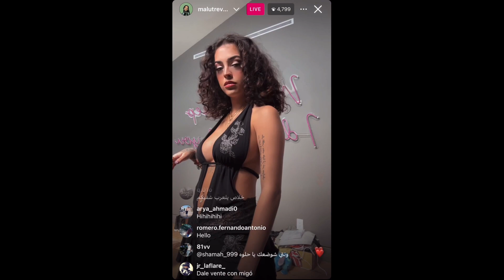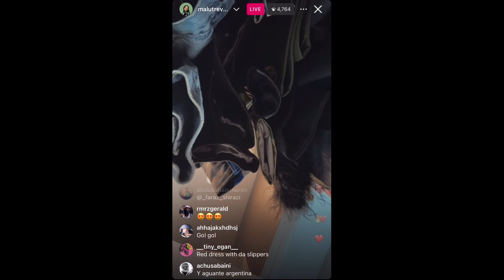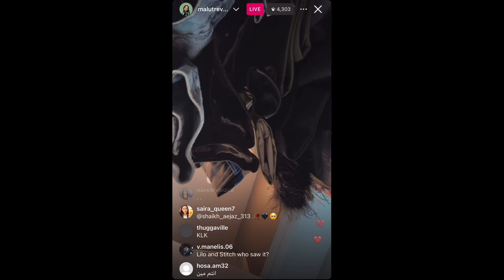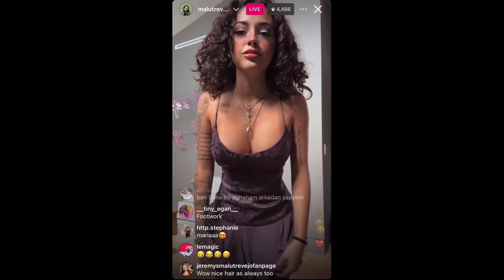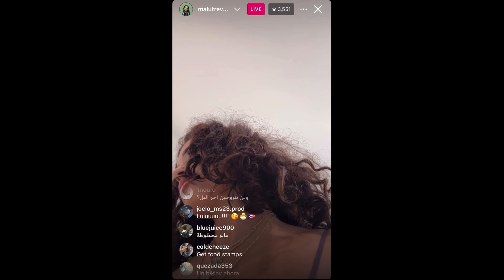Malu Trevejo TRIES ON DRESSES for Miami | IG LIVE 2/10/24